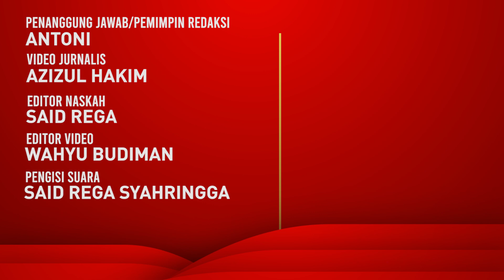Icha Yang Kini Makin Populer Lewat Lagu Mandarin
Penyanyi Icha Yang perlahan tetapi pasti mulai populer di industri musik tanah air. Menariknya, dia terkenal dan eksis sebagai penyanyi lagu-lagu Mandarin.